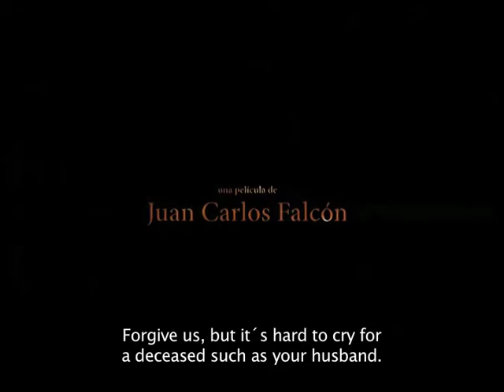LA CAJA (The Wooden Box) trailer English subt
Trailer de la película La Caja dirigida por JC Falcón y protagonizada por Angela Molina, Elvira Mínguez, Antonia San Juan, María Galiana, Vladimir Cruz Y Mari Carmen Sánchez.